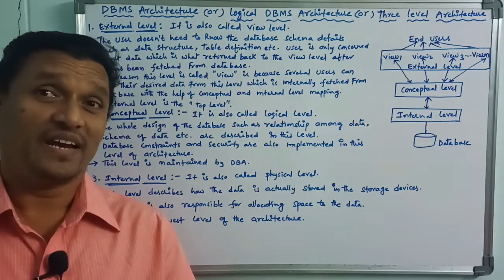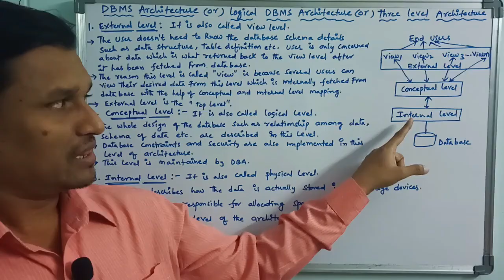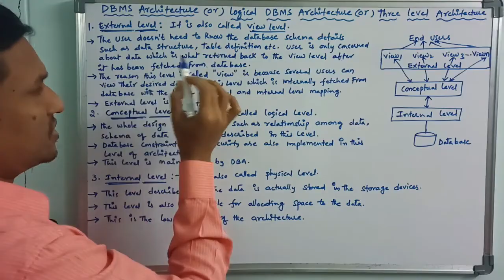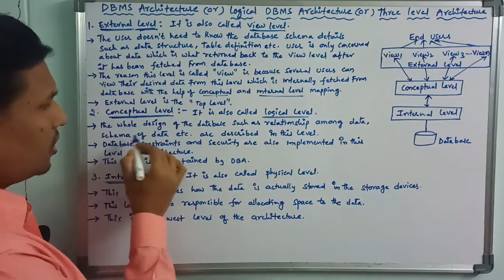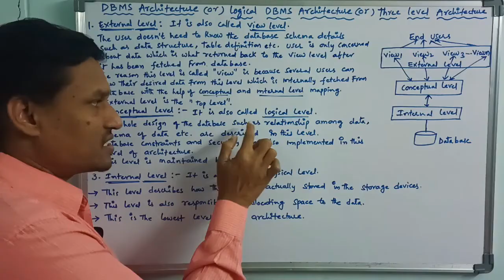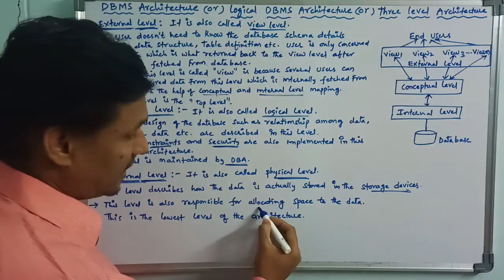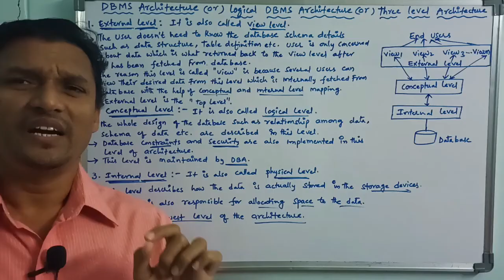DBMS Architecture | Logical DBMS Architecture | Three Level of Abstraction | Telugu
DBMS Architecture:
1. External Level
2. Conceptual Level
3. Internal Level
more videos on DBMS. check it in playlist... thank u

dbms architecture
DBMS Architecture in telugu
external level
internal level
conceptual level
physical level
logical leval
view level
dbms
abstraction
three level of architecture
sudhakar
bogam
sudhakar bogam
telugu